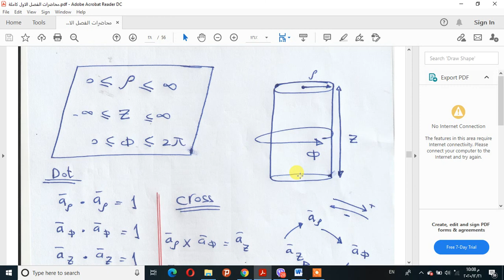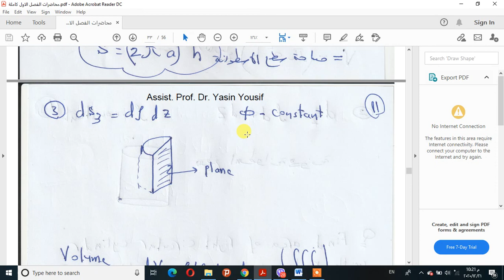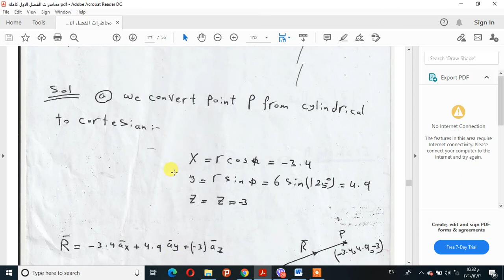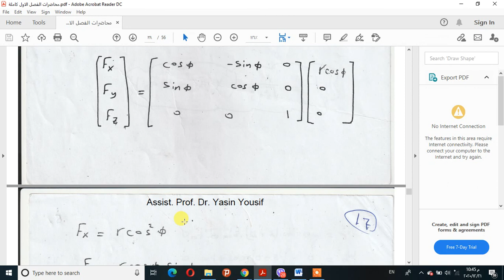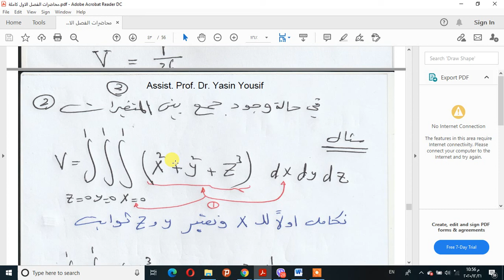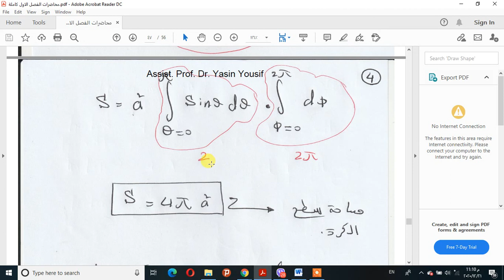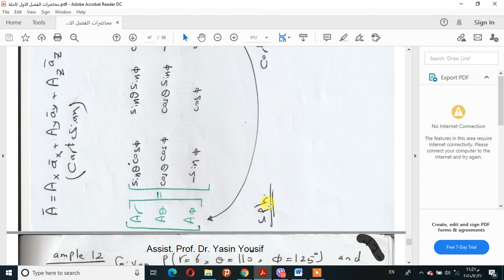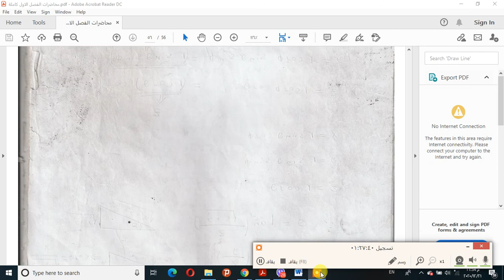3 Vector Analysis Part